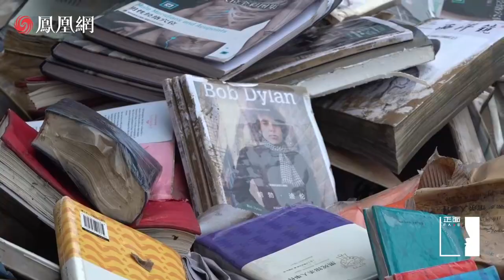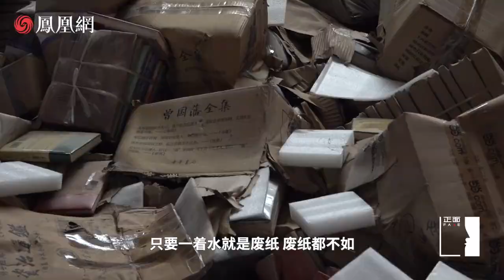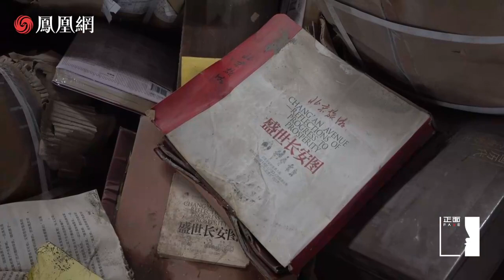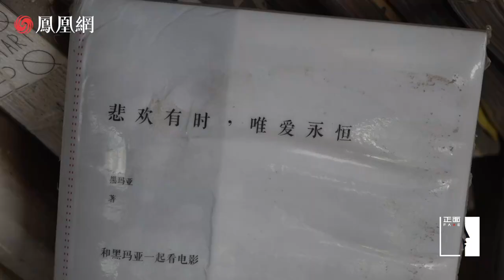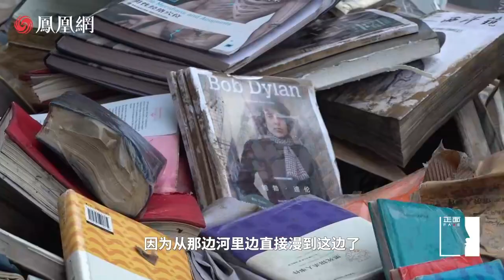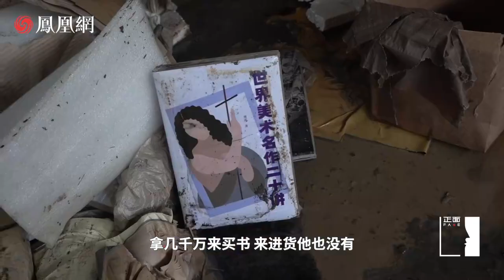探訪涿州泡水圖書庫房 老闆損失數百萬痛哭：“這都是知識啊！” | 正面face # 涿州